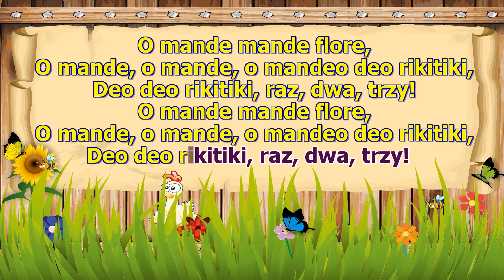O mande mande flore - z wokalem ( karaoke )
O mande mande flore
O mande, o mande, o mandeo deo rikitiki
Deo deo rikitiki, raz, dwa, trzy!